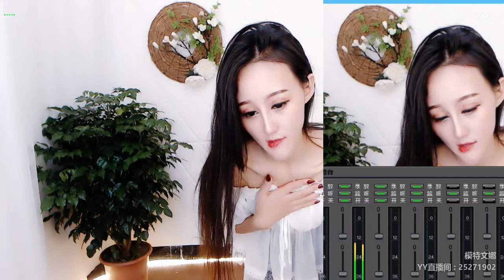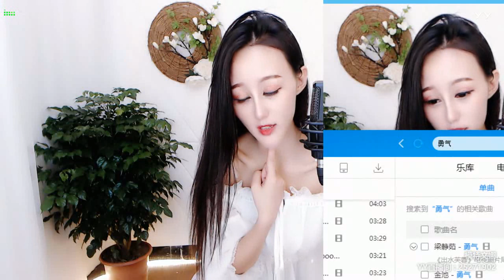【燃舞蹈】【YY LIVE】【Tik Tok app】【抖音歌曲】【Dance KPOP】【Artists Singing】 YY LIVE 文娜